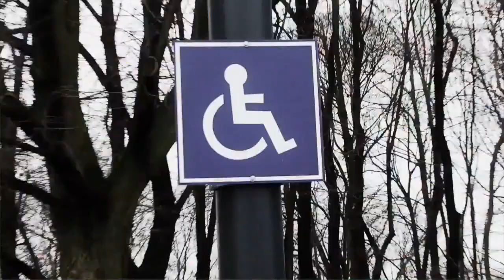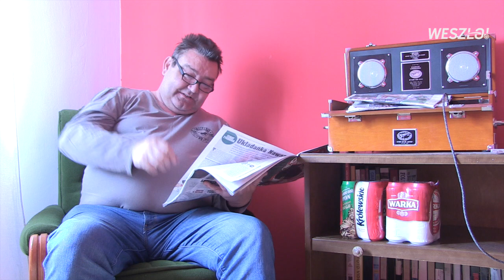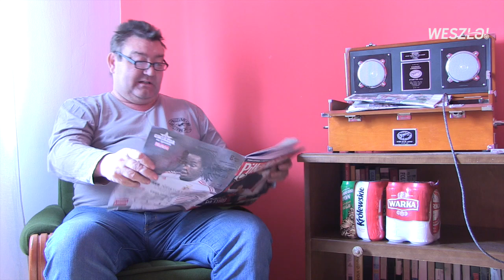One Man Show#323